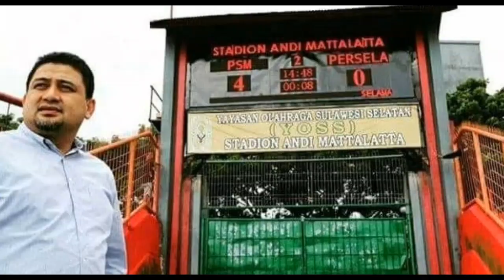BERITA PERSIJA HARI INI - Marko Simic Waspadai Motivasi PSM Makassar di Final Piala Indonesia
Persija🔸Persija Jakarta🔸The Jakmania🔸Macan Kemayoran🔸Berita Persija Terkini🔸Kabar Berita Persija Jakarta

🔸Jangan Lupa Ikuti Terus Update Berita Persija Terbaru Dari Kami🔸

🔸Persija (singkatan dari Persatuan Sepak Bola Indonesia Jakarta) adalah sebuah klub sepak bola Indonesia yang berbasis di Jakarta🔸Persija saat ini berlaga di Liga 1 Indonesia🔸

🔸Persija didirikan pada 28 November 1928🔸tepat sebulan setelah Sumpah Pemuda🔸dengan cikal bakal bernama Voetbalbond Indonesische Jacatra (VIJ)🔸VIJ merupakan salah satu klub yang ikut mendirikan Persatuan sepak bola Seluruh Indonesia (PSSI) dengan keikutsertaan wakil VIJ🔸Mr. Soekardi dalam pembentukan PSSI di Societeit Hadiprojo Yogyakarta🔸Sabtu-19 April 1930🔸Kelompok pendukungnya bernama The Jakmania🔸

Manager/Pelatih : 🔸Julio Banuelos🔸

Pemain : 🔸Gianluca Rossy🔸Dany Saputra🔸Ryuji Utomo🔸Maman Abdurrahman🔸Ramdhani Lestaluhu🔸Yan Pieter Nasadit🔸Marko Simic🔸Bruno Matos🔸Novri Setiawan🔸Ismed Sofyan🔸Tony Sucipto🔸Fitra Ridwan🔸Fadil Redian🔸Bambang Pamungkas🔸Silvio Escobar🔸Nugroho Fatchurahman🔸Riko Simanjuntak🔸Andritany Ardhiyasa🔸Rezaldi Hehanusa🔸Rohit Chand🔸Daryono🔸Anan Lestaluhu🔸Sandi Sute🔸Yogi Rahadian🔸Steven Paulle🔸Shahar Ginanjar🔸Septinus Alua🔸Heri Susanto🔸

🔸Skuad Liga 1 Indonesia 2019🔸
🔸Arema🔸Bali United🔸Barito Putera🔸Bhayangkara🔸Borneo🔸Kalteng Putra🔸Madura United🔸Persebaya🔸Persela🔸Perseru Badak Lampung🔸Persib🔸Persija🔸Persipura🔸PSIS🔸PSM🔸PSS🔸Semen Padang🔸TIRA-Persikabo🔸